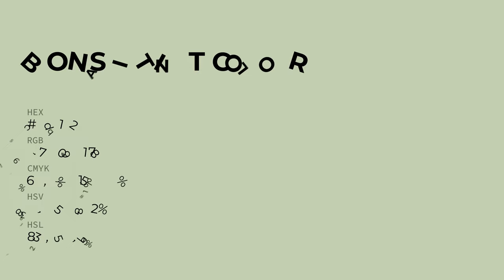Bonsai Tint color c5d1b2 hex color - Green color - Cool color c5d1b2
What color is Bonsai Tint ? c5d1b2 hex color - Green color - Cool color c5d1b2

Hex c5d1b2 Color Code is also known as Bonsai Tint color.

Hex c5d1b2 Color code in RGB color code model is created after adding 77.25% red color, 81.96% green color and 69.80% blue color.
Hex c5d1b2 Color code in CMYK color (process color) code model is generated after subtraction of 5% cyan, 0% magenta, 14% yellow and 18% black.